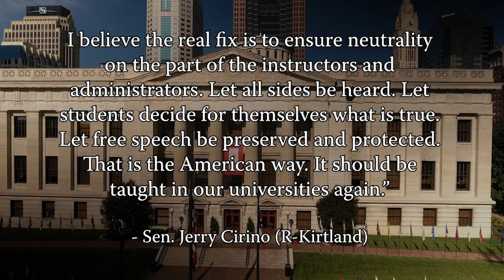College DEI Plan Controversial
The fight over the ballot language now lies with this lawsuit before the Republican-dominated Ohio Supreme Court. Three of the four GOP justices have publicly declared personal anti-abortion stances.

The state budget that was signed in June included $24 million over two years to fund what its backers say are independent academic units at five public universities. The Salmon P. Chase Centers for Civics, Culture and Society at Ohio State is named for Ohio’s 23rd governor, who was also a US Senator and treasury secretary under President Abraham Lincoln. It was part of Senate Bill 117, along with the Institute of American Constitutional Thought and Leadership will be at the University of Toledo College of Law. When the budget passed, three more centers were added at Cleveland State, the University of Cincinnati and Miami University.

While the centers are described as independent, the sponsor of the bill to create them, Republican Sen. Jerry Cirino, said in a statement after the budget passed that there is nothing like these centers at this scale, in any other state and that:

“Leftist ideology has a monopoly on most college campuses that is squashing intellectual diversity and punishing wrong-think and anti-woke dogma. But I do not believe the way to cure the leftist bias on campus is by foisting conservative ideology on academia. I believe the real fix is to ensure neutrality on the part of the instructors and administrators. Let all sides be heard. Let students decide for themselves what is true. Let free speech be preserved and protected. That is the American way. It should be taught in our universities again.”

That bill would make big changes in public colleges and universities, such as banning most mandatory diversity, equity and inclusion or DEI training and prohibiting faculty strikes and ideological "litmus tests" in hiring and admissions. It would also require faculty to allow intellectual diversity to be expressed on specific "controversial issues” identified as "climate policies, electoral politics, foreign policy, diversity, equity, and inclusion programs, immigration policy, marriage, or abortion."